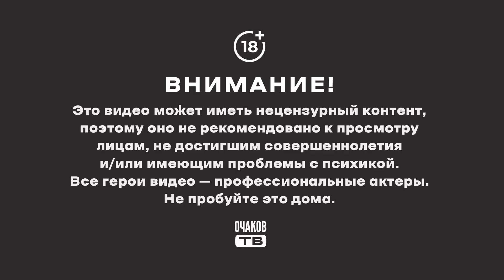Беглые россияне захватили Пфукет